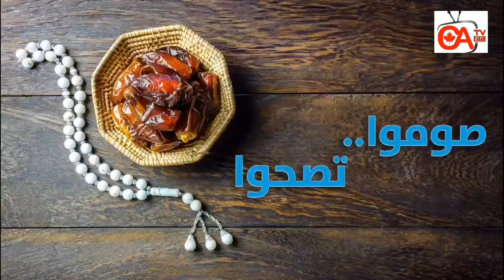صوموا تصحوا حلقة 16 الاسنان في رمضان